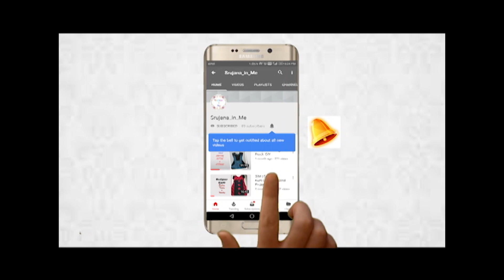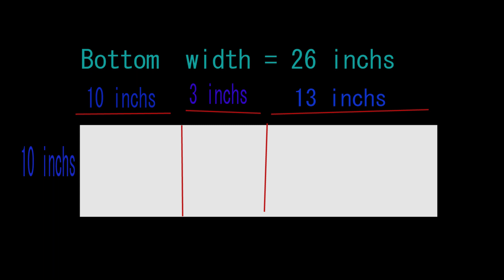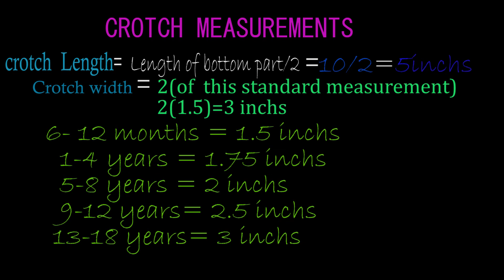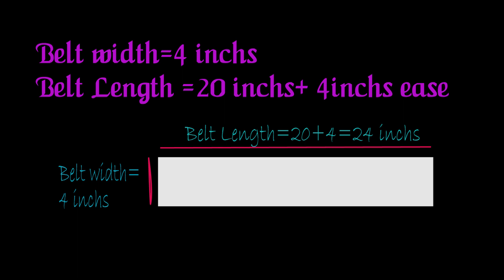SiM || Kids Dothi Cutting & Stitching DIY KRISHNASHTAMI SPECIAL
Hi...

In this video I have shown you how to stitch ready to wear DOTHI for 6 months old kid...

and also explained in detail for all sizes...